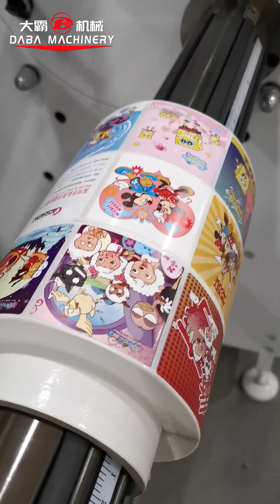Automatic knife adjustment of high speed slitting rewinding machine operation video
Automatic knife adjustment
High efficiency, suitable for your daily label production.
For more info please contact Sophia